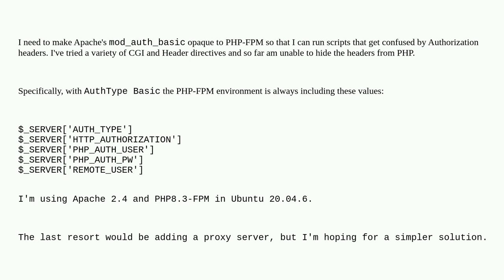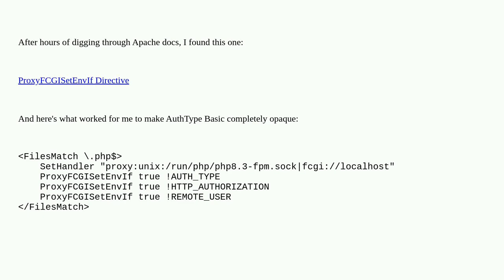Webmasters: Hide the Authorization Header in PHP-FPM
Hide the Authorization Header in PHP-FPM

A special thanks goes out to the awesome community

  php apache2